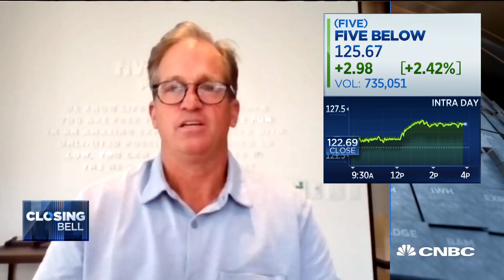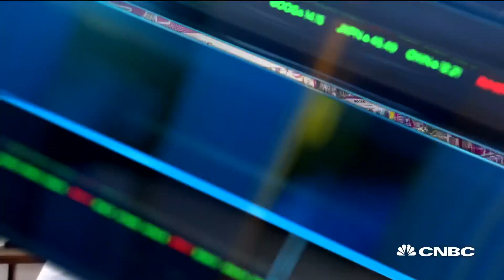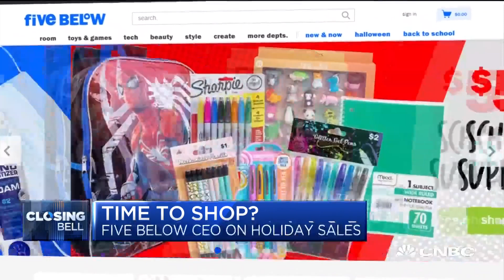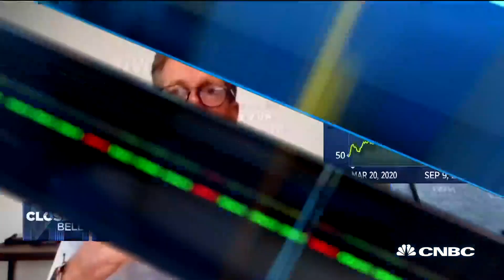Five Below CEO discusses surge of demand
Five Below CEO Joel Anderson joins 'Closing Bell' to discuss the surge of demand despite the ongoing pandemic.